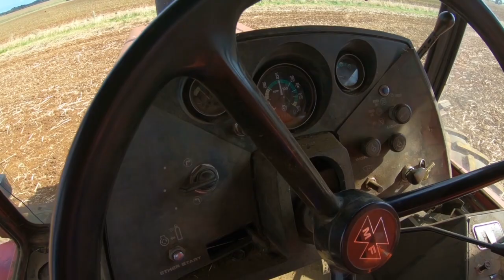OLD School Grunt and Plenty of it!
Mucka and Saunders have a look at the 80's giants at the working day Field of friends.